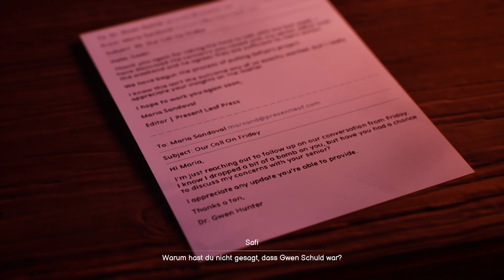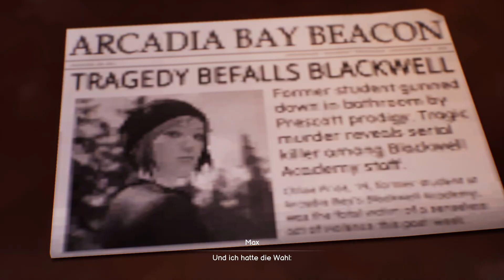Life is Strange: Double Exposure - Safis Kräfte #17 - Deutsch/German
in Life is Strange: Double Exposure spielen wir wieder Max Caulfield. Der Tot einer guten Freundin öffnet einen Weg in eine parallele Zeitlinie. Können wir mit unser neuen Kraft, zwischen den zwei Zeitlinien hin- und herzuwechseln, das Rätsel um den Tod unsere Freundin zu lösen und vielleicht auch zu verhindern?